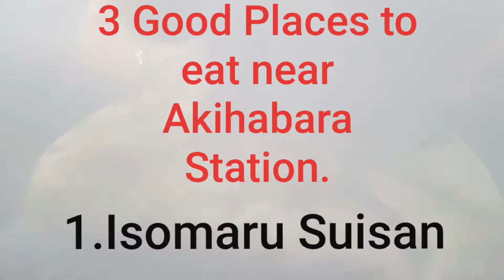[旅遊美食看天下] Good Food (美食) Near Akihabara (秋葉原) Station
Places recommended by [ 旅遊美食看天下 ]